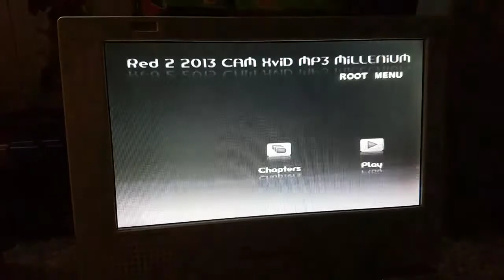What happens if you put two pirated movies in a portable dvd player ?